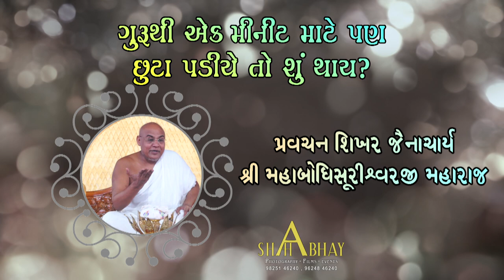Guru thi chuta padye to su thay ?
ગુરુ થી છૂટા પડયે તો સુ થાય ?